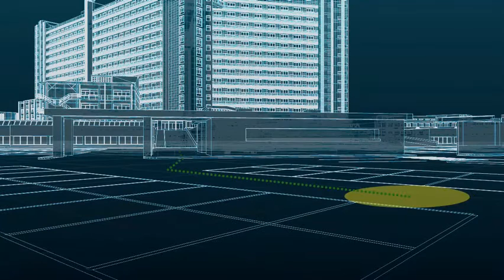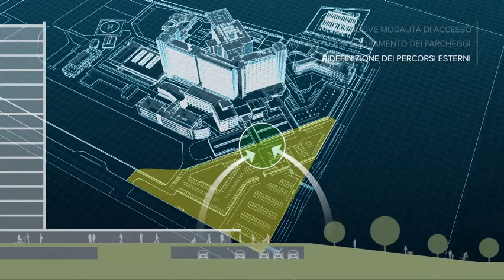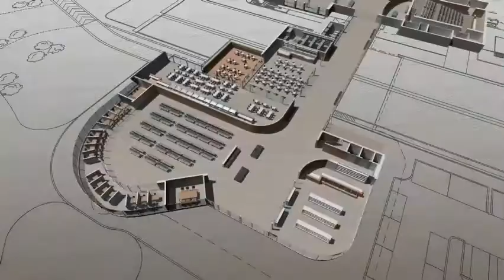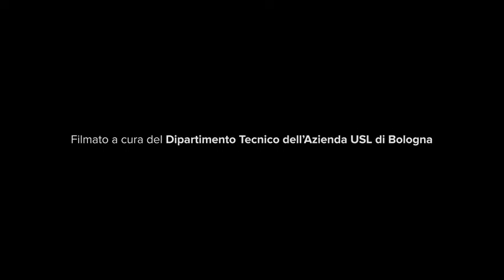Il progetto di restyling della struttura di accesso all'ospedale Maggiore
Rendering